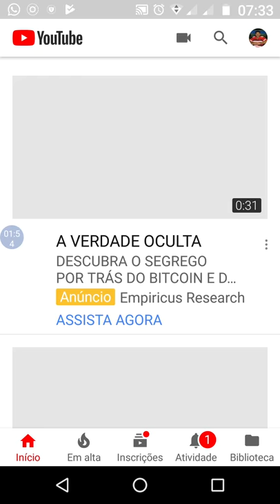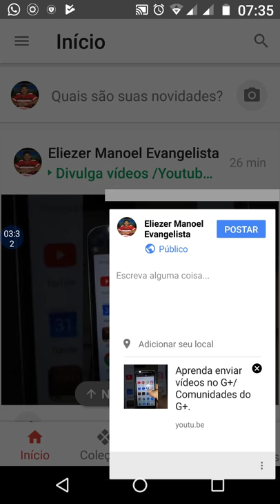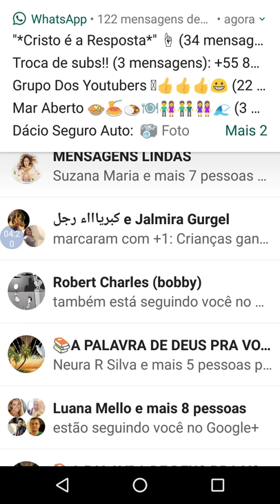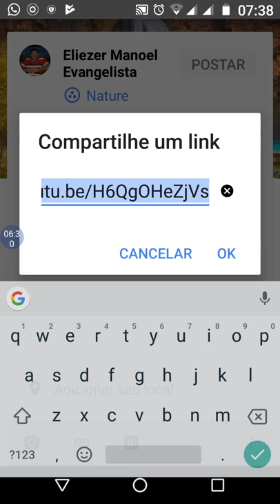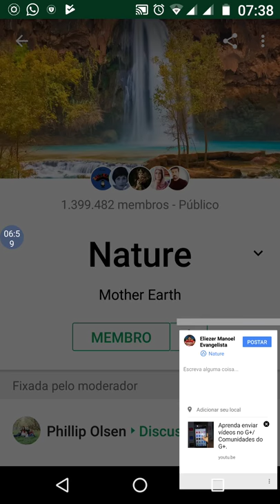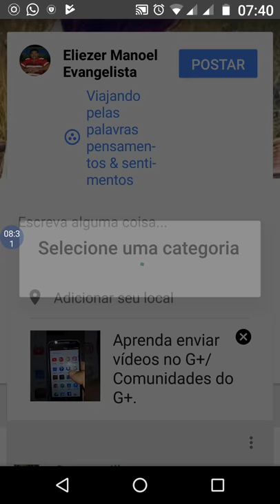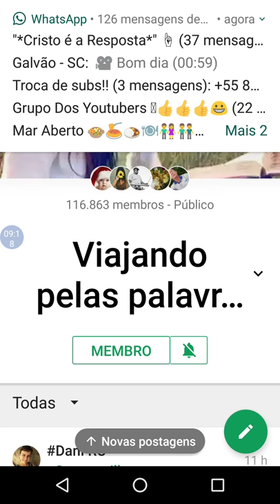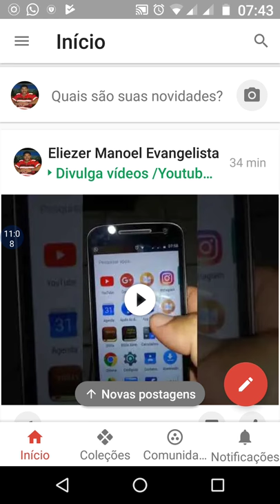Ganhe muitas visualizações nos seus vídeos, pelo G+.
Inscrevam-se neste canal, curtam, comentem e compartilhem nossos vídeos.